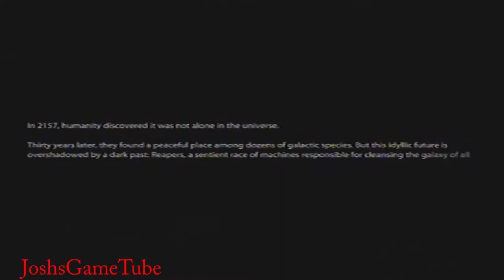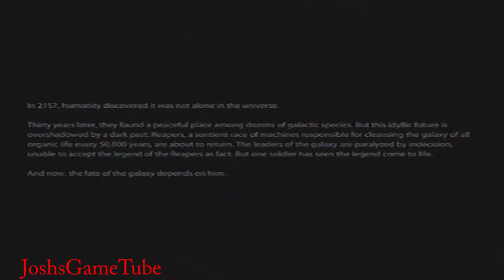Mass Effect 3 Walkthrough Part 1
A single player walkthrough video for EA/ Bioware's Mass Effect 3 on the playstation 3 computer entertainment system.